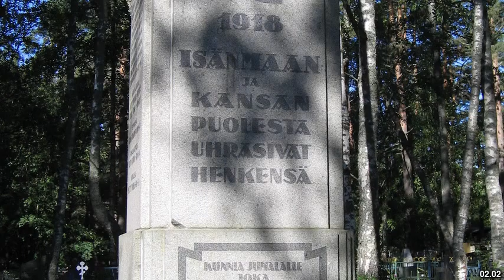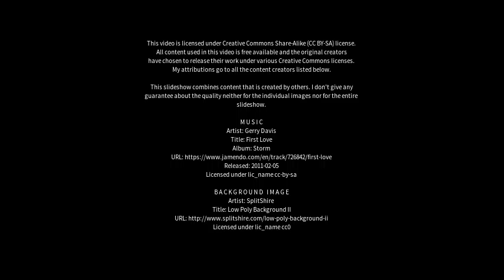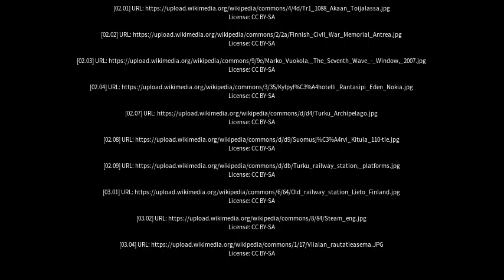Best places to visit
Best places to visit - Toijala (Finland) Best places to visit - Slideshows from all over the world - City trips, nature pictures, etc.